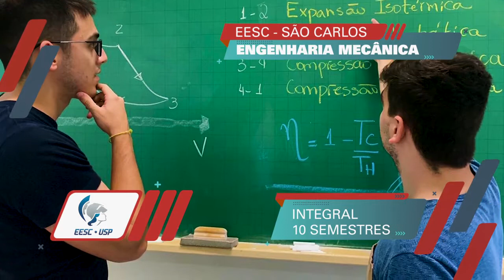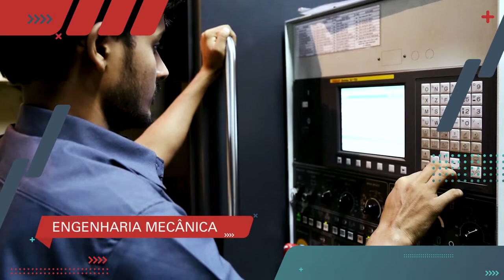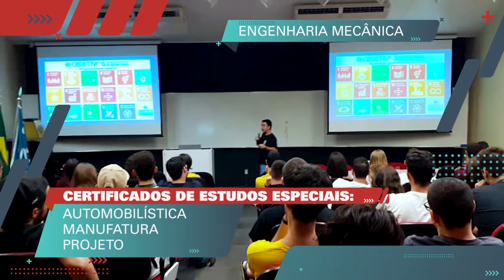Engenharia Mecânica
Para mais informações sobre este e outros cursos de graduação oferecidos pela Escola de Engenharia de São Carlos (EESC) da USP, acesse